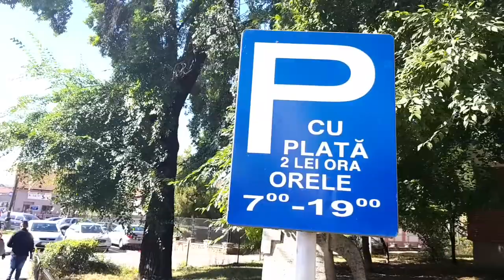O taxatoare la un kilometru de parcare cu plată. Târgu Jiu, epoca de piatră a parcărilor cu plată